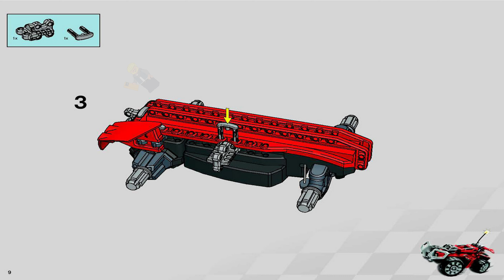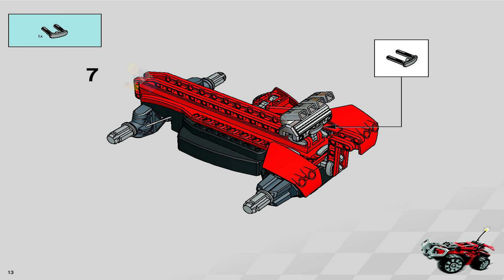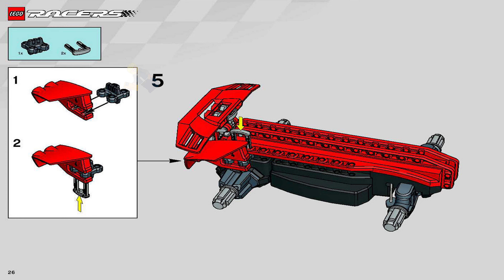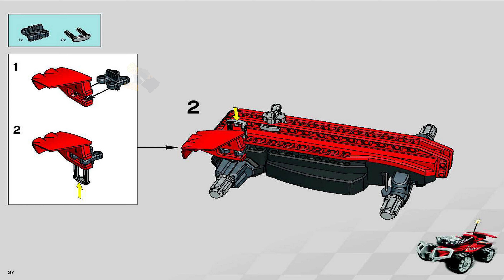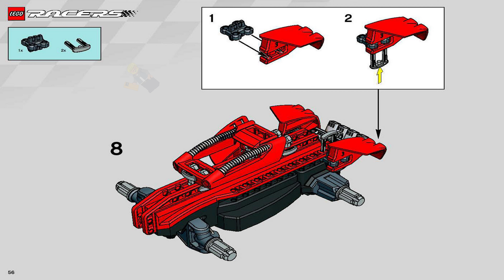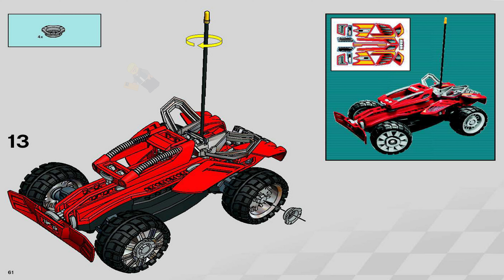8378 LEGO Instructions - Red Beast RC - Racers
LEGO 8378 Instructions - Drome Racers - Red Beast RC - Racers

8378 LEGO Instructions from the LEGO RacersDrome Racers theme will guide you how to build LEGO Red Beast RC Racers set 8378